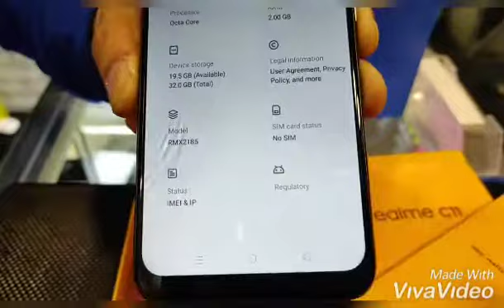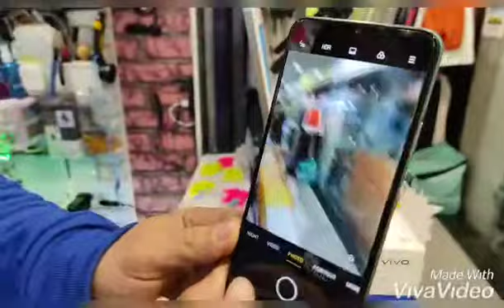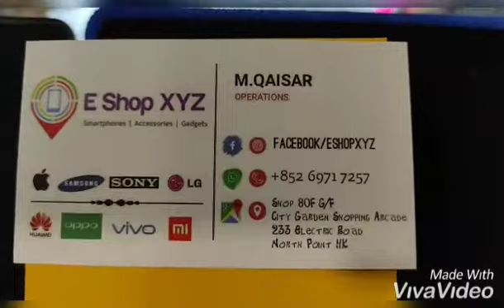Realme c11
45slots::25hkd pr slot..good luck